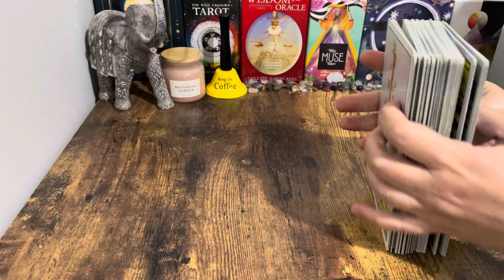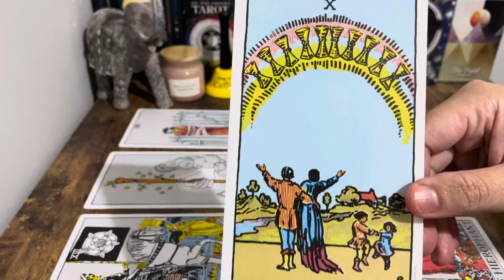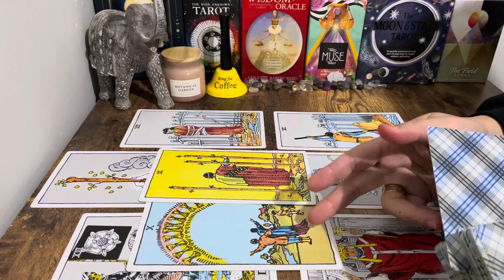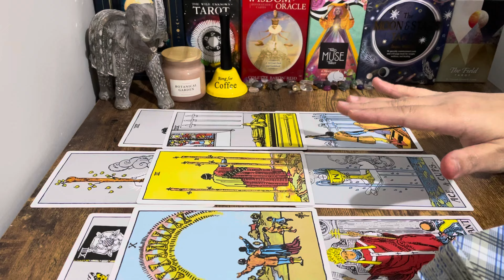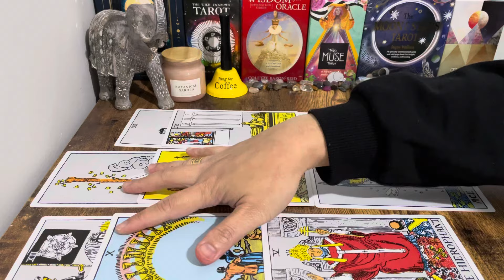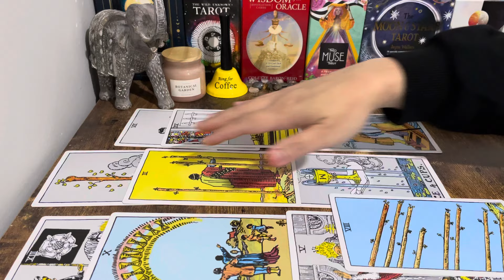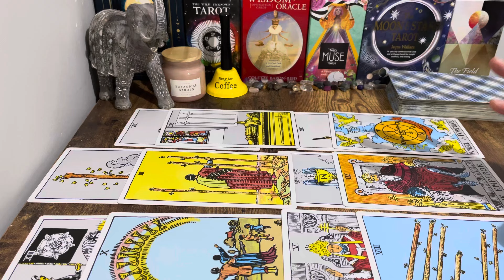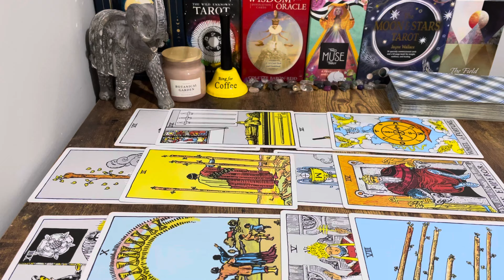ARIES, "Just When You Think It's Over Comes The OFFER You’ve Been Waiting For Aries" JULY 2024